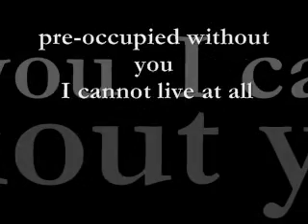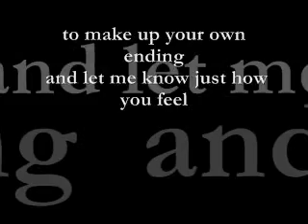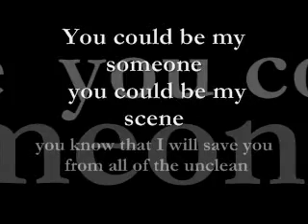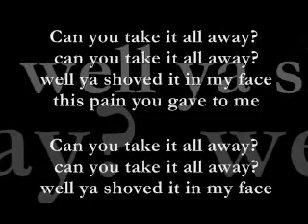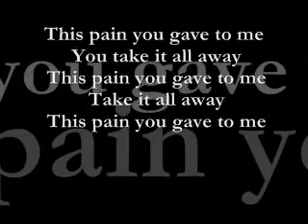Puddle of Mudd-Blurry [LYRICS]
Great song by Puddle of Mudd, called Blurry. Came off of their album titled "Come Clean" released in 2001. Puddle of Mudd formed in Kansas City, Missouri, in 1992.